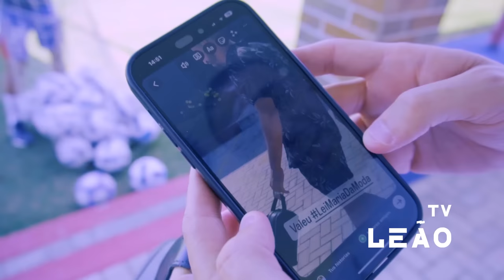FOCO NO PRÓXIMO ADVERSÁRIO: CERRO PORTEÑO-PAR | LIBERTADORES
Dia de muito treino no Pici! Na tarde desta terça-feira (7), o Fortaleza realizou a segunda atividade da semana que visa o duelo de ida contra o Cerro Porteño-PAR, pela Terceira Fase da CONMEBOL Libertadores.

A bola rola na quinta-feira (9), às 19h, na Arena Castelão.

⭐ Seja OnLaion e veja tudo em primeira mão! Assine o plano mensal por R$8,40 e tenha acesso imediato